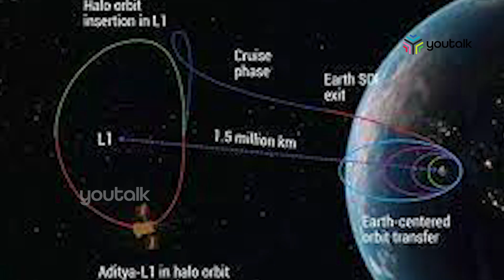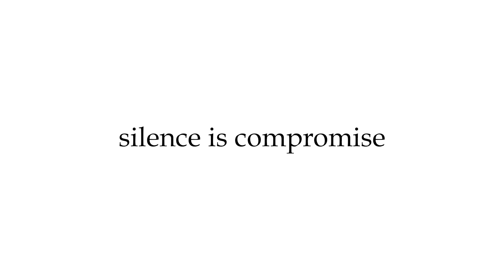ആദിത്യ എൽ1;കേരളത്തിന്റെ പൊതുമേഖലാ സ്ഥാപനങ്ങൾ മറ്റൊരു അഭിമാനനേട്ടം കരസ്ഥമാക്കിയ സന്തോഷത്തിലാണ്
ഇന്ത്യയുടെ ആദ്യ സൗരപര്യവേക്ഷണ ഉപഗ്രഹമായ ആദിത്യ എൽ1 വിജയകരമായി വിക്ഷേപണം പൂർത്തിയാക്കുമ്പോൾ കേരളത്തിന്റെ പൊതുമേഖലാ സ്ഥാപനങ്ങൾ മറ്റൊരു അഭിമാനനേട്ടം കരസ്ഥമാക്കിയ സന്തോഷത്തിലാണ്.

Aditya L1 | Aditya L1 Mission | Aditya L1 Mission ISRO